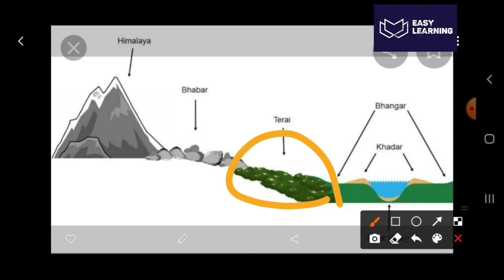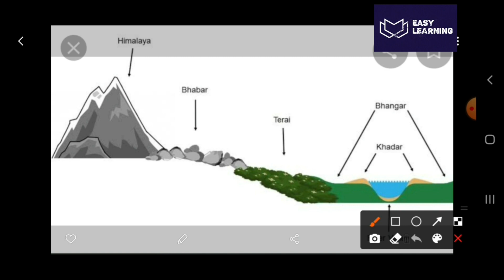The Northern Plains of India (NCERT Geography Map based explanation in Hindi)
It's a study channel named as " Easy learning ".
My aim is to make learning easy and presentable .So that students can understand easily.This is the video which make you understand Geography properly and simply.